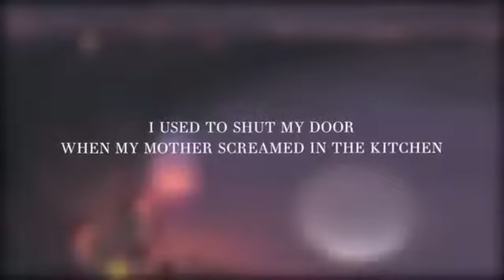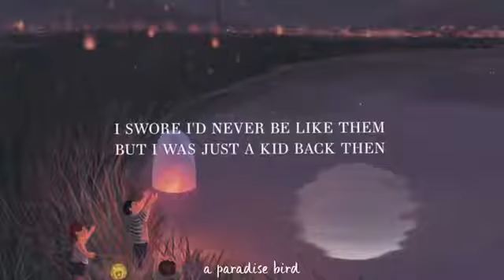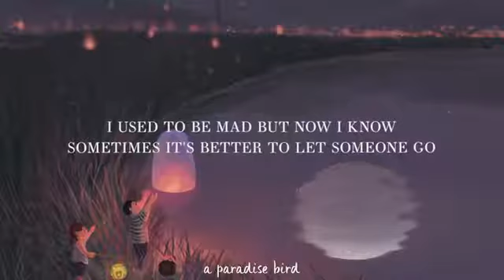Sasha Sloan _ - _ Older lyrics